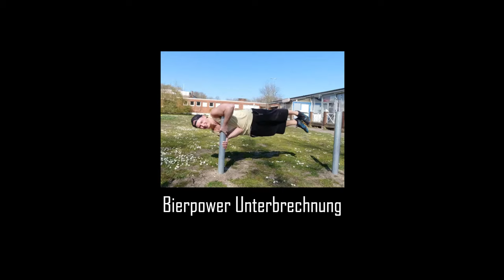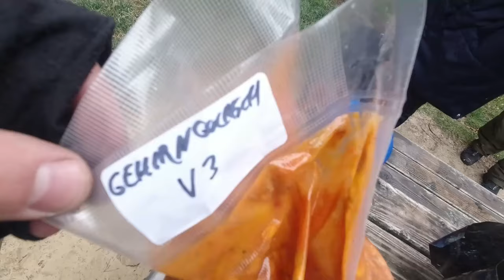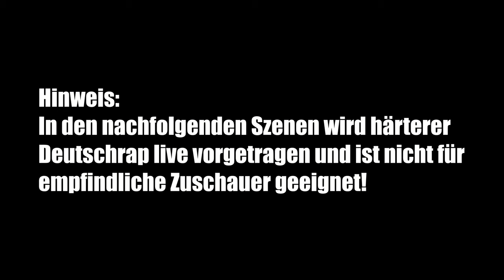Großer Zschirnstein Biwak (Teil 1/2)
Ich bin mit INFOTZRICO, Flötenmann, MarvCon TV, Neverclean KsR und Helmut zum großen Zschirnstein (höchster Berg in der sächsischen Schweiz) gewandert und haben dort für 3 Nächte Biwak gemacht.

Fanpost Adresse (für Fanpakete):
Andreas T.
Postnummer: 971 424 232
Packstation 187